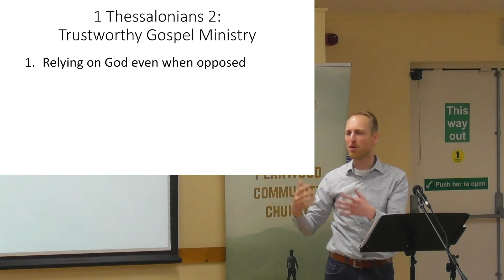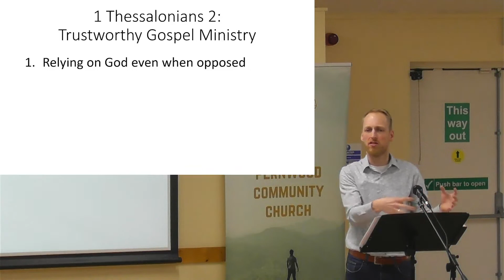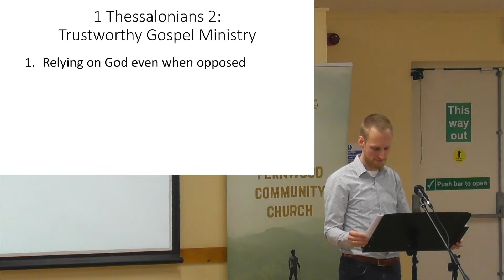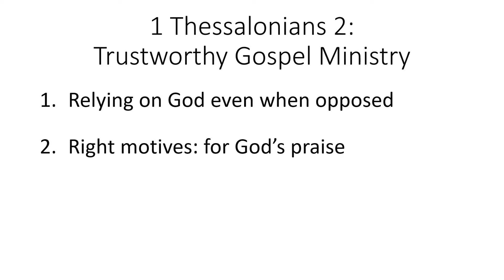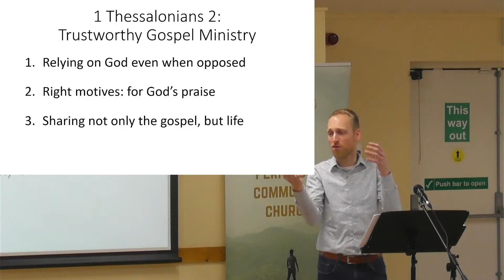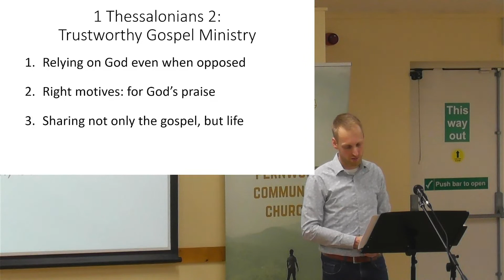22nd Jan 2023 - FCC AM Sermon by Klaas-Jan Gunnink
Fernwood Community Church Service

Sermon ⛪

1 Thessalonians 2:1-16
Klaas-Jan Gunnink